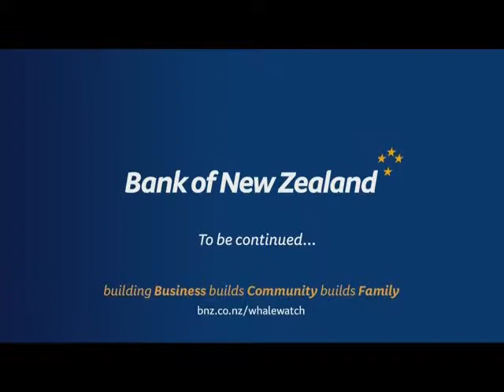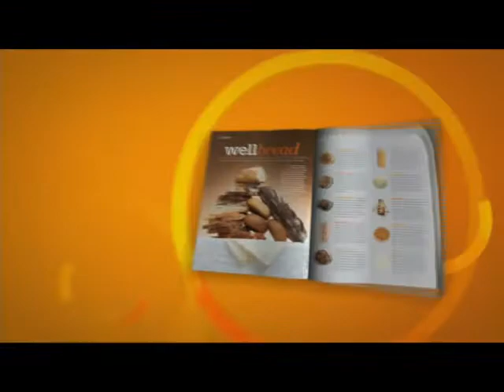31 8 3 at6